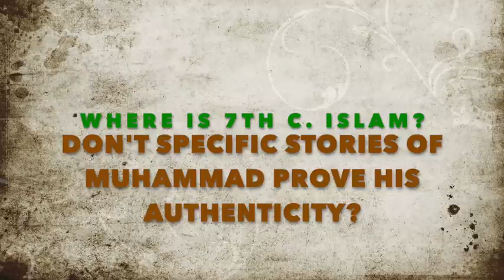Don't Specific Stories about Muhammad prove he's real